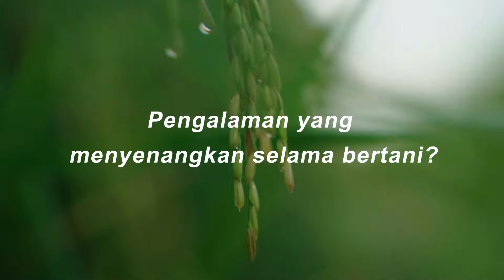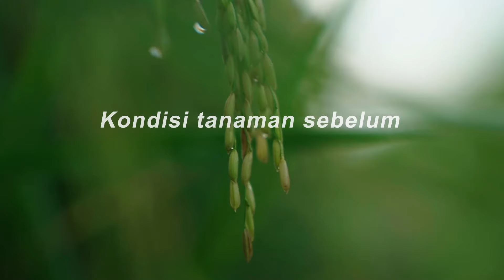Bulir Padi Gendut dan Batang Kokoh Setelah Rutin Pakai Seltima | Kisah Petani Pak Asep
Kenalan yuk, sama Pak Asep!

Pak Asep adalah seorang petani padi dari Desa Pasir Jaya, Kabupaten Karawang. Berdasarkan testimoni dari Pak Asep, perbedaan tanaman padi yang sudah disemprot produk Seltima dan yang belum cukup signifikan.

Untuk mengetahui perbedaannya, saksikan video di atas yuk!

Timestamp:
0:20 Kenalan dengan Pak Asep
1:00 Pengalaman menyenangkan selama bertani
1:12 Pengalaman kurang menyenangkan selama bertani
1:48 Perbedaan bertani di zaman dulu dan sekarang
2:15 Pertama kali mengetahui produk BASF
2:24 Kondisi tanaman sebelum menggunakan Seltima
2:43 Kondisi tanaman setelah menggunakan Seltima
3:12 Harapan kepada BASF
3:31 Harapan kepada petani muda Indonesia